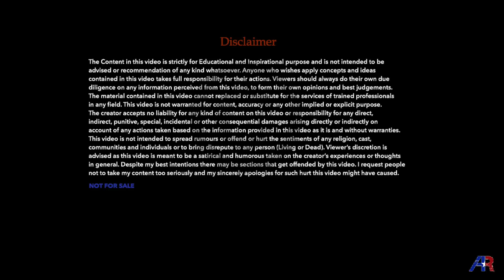3 Learnings for your Life | LIFE CHANGING MOTIVATIONAL VIDEO IN HINDI by Anurag Rishi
A Motivational Video by Anurag Rishi. Who is a Transformational & Motivational Speaker, Human Potential Trainer and a Life Coach. He is working in the field of Personal Development since 2007. Videos and live sessions of Mr. Anurag Rishi are empowering Lakhs of people. Become a part of his Mission of Empowering people, which he does by realising their true Potential and Programming their minds for Success.

Every year Anurag addresses thousand of people from all walks of life - whether private or public sector, NGOs , Small and medium Entrepreneurs, Professionals, School & College students, Teachers, Doctors and many more. His Inspirational videos are keenly watched in 22 countries worldwide through YouTube. Mr. Anurag Rishi Conducts seminars and workshops on Goal Setting, Structured life style, Public Speaking, Financial & Emotional success, Communication & Relationship skills, Leadership quality, Time Management and pressure handling skill. He firmly believes that-"Success depends more on attitude rather than talent".